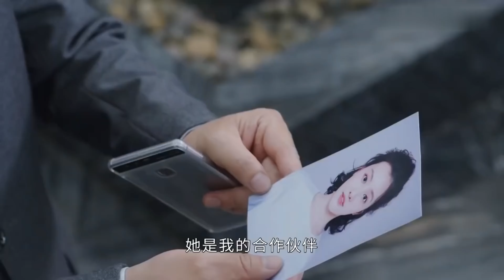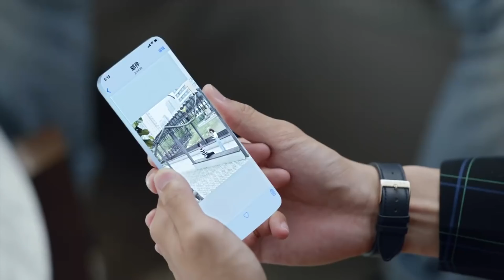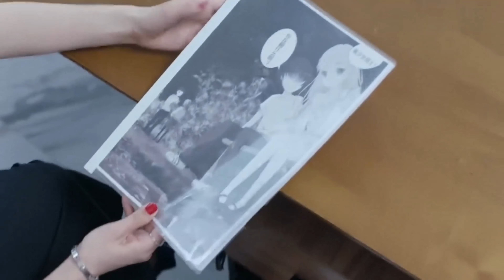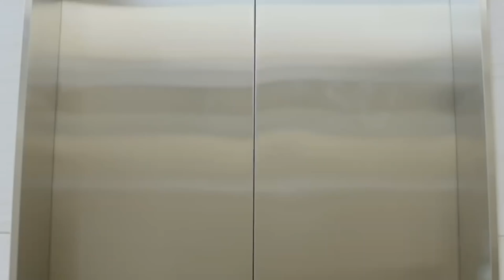ENG SUB【總裁の脫軌千金】▶EP37 富家千金#劉浩存 一見鍾情集團總裁#林一 💘果斷放棄豪門婚約穿越進總裁的人生✨｜高冷霸總與鬼馬千金開啟同居模式🌸傳聞總裁不近女色😳為何夜夜鑽被窩貼貼抱抱🔞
📺【總裁の脫軌千金 Cheating Princess】 富家千金#劉浩存 一見鍾情集團總裁#林一 💘果斷放棄豪門婚約穿越進總裁的人生✨｜高冷霸總與鬼馬千金開啟同居模式🌸傳聞總裁不近女色😳為何夜夜鑽被窩貼貼抱抱🔞，🔥️火熱更新中（6:00pm, GMT+8 二集連播）

💬劇情簡介：
　　處在人生低谷的漫畫家時小念結識了NE集團總裁宮歐。宮歐意在調查自己失踪哥哥宮域的下落，認定時小念就是宮域失踪前與他合照的女人。時小念一頭霧水，宮歐又篤定偏執，強迫她給出答案。時小念為自證清白，在半脅迫半妥協之下開始了跟宮歐同一屋簷下的生活。朝夕相處中，兩人逐漸走進對方的內心，就在雙方逐漸釋懷過去的傷痛靠近彼此時，二人的戀情卻遭到多方阻力，同時也面臨當年宮域失踪真相、NE集團權利爭奪、宮歐常年的偏執症等種種考驗。時小念知道，為了宮歐，最好的選擇就是暫時分開。不管最後結局如何，與宮歐相處的時光裡，她收穫了最美好的回憶，她懷著期待有一天會再次相遇。
🌟主演：劉浩存 /林一 /王鶴潤 /佟夢實
🎞️集數：40集